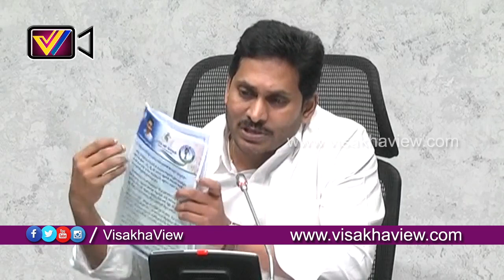గతం పార్టీల వాళ్లకే లోన్లు.. అందుకే పేదింటి అక్కలకి చేయూత | CM launches YSR Cheyutha Welfare Scheme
విశాఖ వేదికగా వార్తా వీక్షణం విశాఖ వ్యూ - ఉన్నది ఉన్నట్టు.. సూటిగా సుత్తి లేకుండా వార్తను వార్తగా అందివ్వడమే మా లక్ష్యం. పుకార్లకు దూరం... భజనలకు బహుదూరం
Visakha view Is a South Indian Channel, Here You Can Find Latest News about Viasakhapatnam, You Can Also Find About Political Leaders,Inspirational Videos in This Channel.. You Can Also Follow Our Posts By Visiting Our